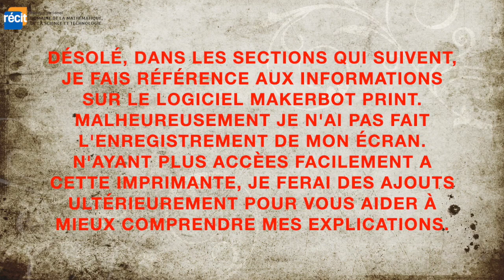Makerbot Replicator mini+